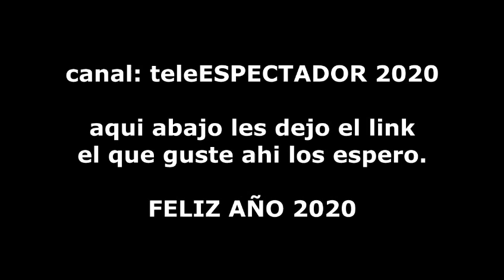Nuevo canal en 2020